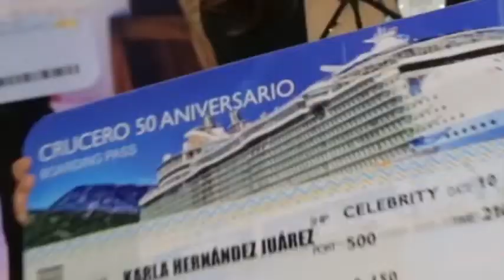Conoce las razones de Emprender con Oriflame‼ Un Proyecto que cambiara tu Vida.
Hagamos historia Juntos‼ Conoce las razones de Emprender con Oriflame‼
Para mayor informacion: Facebook Oriflame Para Mi o Heidy Espejel